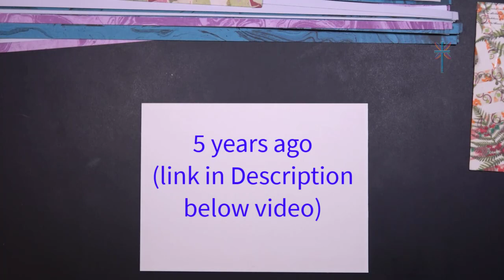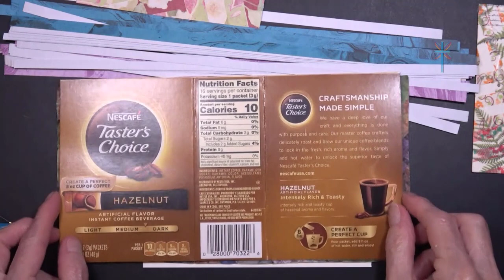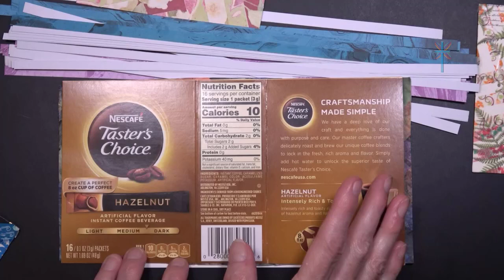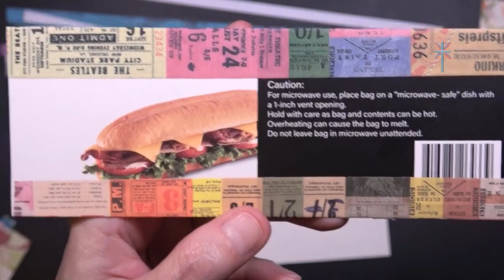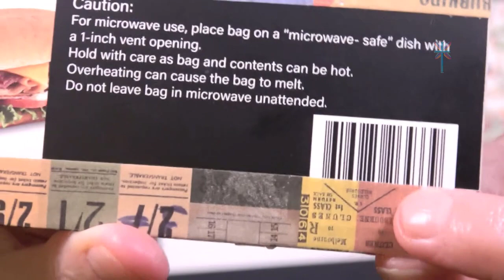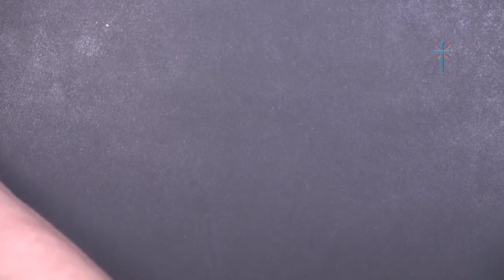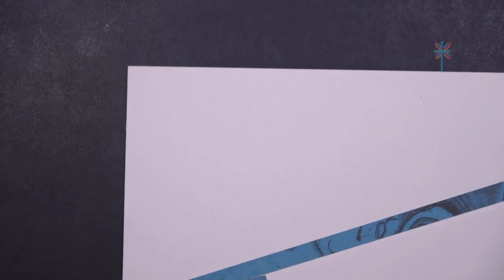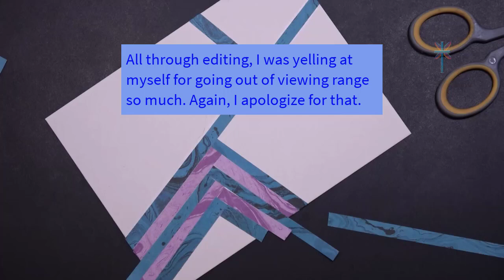The Herringbone Technique for Card-Making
What a fascinating design the herringbone technique makes! I tried three different methods, one of which I show here. The herringbone technique is not a new design. I found a 14-year-old video, showing the steps, but I’m sure this has been around for much longer than that. The first video I watched was from five years ago, and that made me wonder if the technique had been done before. The second video was from 12 years ago, and the third 14 years ago. Mini-rant: I hate when crafters do not give credit to techniques that have been done before, making their viewers think these methods are brand new. Nearly all paper techniques have been around for likely decades or longer, so giving credit where credit is due is very important.

The links to all three videos are below. For directions, tips, and tricks on making the herringbone design, watch my video. Thanks in advance!

The scrapbook paper I used for this project is by Colorbok, but it is not available in Amazon (where I bought it). Amazon does have marble-designed scrapbook paper from other companies, so just search for marble scrapbook paper 12x12 on the site.

Materials needed:
at least 2 designs of scrapbook paper* or washi tape (depending on method)
glue or double-sided tape (again depending on method)
scissors
paper cutter (depending on method)
cardstock-weight blank card (size depends on if you want to adhere it to a larger size card)

*If you don’t have scrapbook paper, white copy paper will work, too. Then, you will need coloring media, such as crayons, markers, or colored pencils so you can decorate the plain, white copy paper.

I was going to link to the tape runner, but, since I've done the project, I've noticed that some of the strips are coming unglued, and I've had to apply wet glue to re-adhere them. If you try the herringbone technique, and you'd like to use a tape runner, make sure it has permanent tape.

Music Used in This Video: “Cascades,” “Clear Vision,” “Within Reach,” and “Swaying Daisies" provided